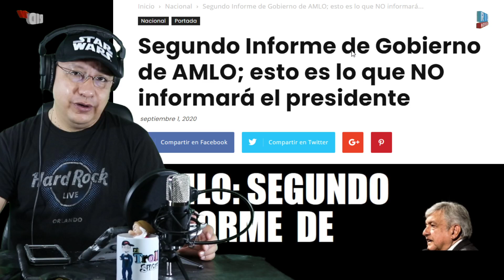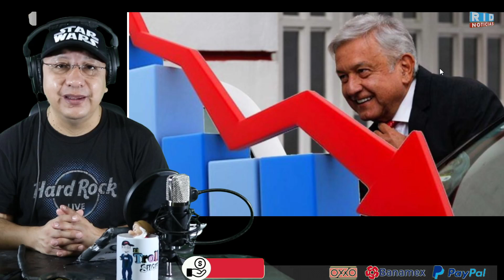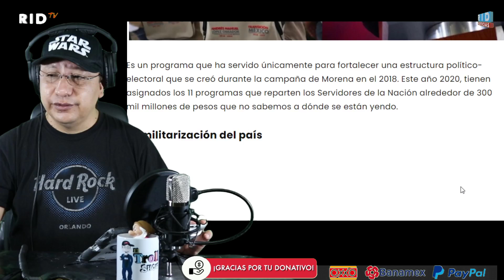Segundo Informe de FRACASOS del Gobierno de AMLO; esto es lo que NO informará el presidente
RID México.- Andrés Manuel López Obrador, anunció con bombo y platillo su Segundo Informe de Gobierno, que se realizará este martes 1 de septiembre en Palacio Nacional, sin embargo, el presidente (con sus propios datos) solo informará lo “bueno”; lo “feo” y lo “absurdo” de una administración en decadencia, aquí te lo presentamos.

Los diez más graves errores en casi dos años del gobierno de AMLO
Desabasto de gasolina.
Desabasto en hospitales en coincidencia con el arranque del mentado Insabi .Caravanas migrantes, el efecto Trump, y la tapadera mexicana con la Guardia Nacional.
Renuncia de Funcionarios: como ramillete, comenzando por el secretario Carlos Urzúa a la SHCP, el director general del IMSS y más reciente el secretario de Comunicaciones y Transportes y el de Semarnat.
Bajas en la calificación de la deuda Pemex.
La devolución de Ovidio a sus familiares en Culiacán, por órdenes directas de AMLO. Ese tema lo confirmó el propio López Obrador en una de sus mañaneras.
Padres de niños con cáncer. Niños que se mueren por desabasto de medicinas.
AMLO y el feminismo. Más bien su desdén frente a los feminicidios.
La inseguridad en plena crisis de pandemia. Con todo y encierro social por el virus, la peste de la violencia estuvo al alza.
La crisis sanitaria por el Covid–19 y todas sus implicaciones económicas.

📌 DONATIVOS vía:
▶️OXXO/ BANAMEX ►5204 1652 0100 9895